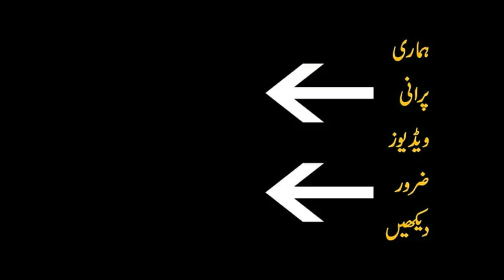R J Aviary Overview||Breeding Season Ki Tyaari Shoru||Cages Lag Gye||Pairing Ho Gai||2022-2023